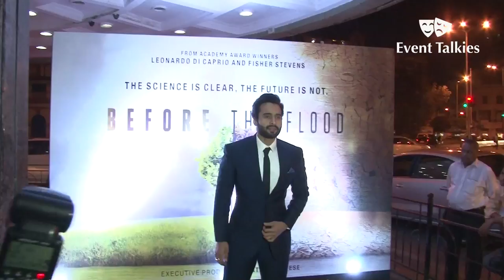Leonardo Dicaprio's Movie Before The Flood Special Screening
Watch Special Screening Of Leonardo Dicaprio's Movie Before The Flood